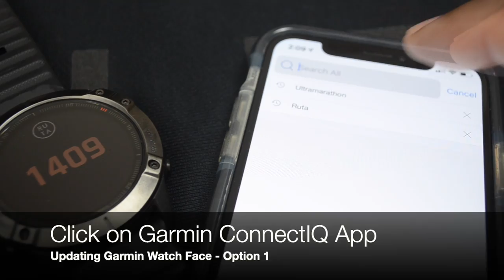Keys 100 Ultramarathon Belt Buckle Watch Face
HOMAGE COLLECTION

Inspired by endurance, extraordinary physical fitness, and strength (mental and physical), the Homage Collection, by RUTA, is paying homage and honoring the history and legacy of ultramarathons. The Homage Collection features ultramarathon belt buckles directly on watch faces.

The best part…now you can proudly display your ultramarathon belt buckle right on your watch face!

ABOUT KEYS 100 ULTRAMARATHON

The Keys 100 is a 100 mile road ultramarathon that runs the length of the Florida Keys. This Southernmost part of the United States is a chain of unique and inter-connected islands that ends in the City of Key West. The Florida Keys, known locally as "The Conch Republic", is a spectacular and laid-back sub-tropical paradise, surrounded by the turquoise waters of the Atlantic Ocean and Florida Bay/Gulf of Mexico.

THE KEYS 100 COURSE

The 100-mile race begins in Key Largo, FL. The KEYS 100 follows US Highway #1, known in the Florida Keys as "Overseas Highway," until approximately the last four miles, where the course turns left onto South Roosevelt Blvd. in Key West and follows the wide ocean sidewalk along the Atlantic Ocean shore to the finish line at Higgs Beach.

At least half the race is ran on existing sidewalks and service lanes with balance facing traffic on the road shoulder. These shoulders are adequate, even on the many bridges that connect island to island. It is the only road that runs the entire length of the Keys.